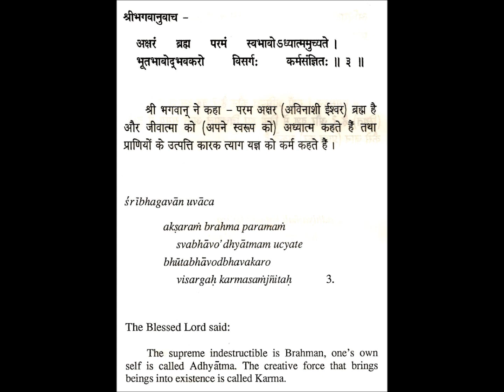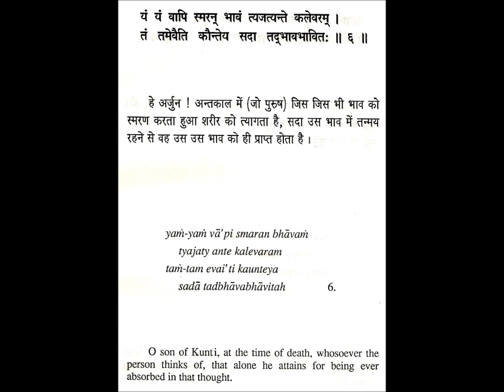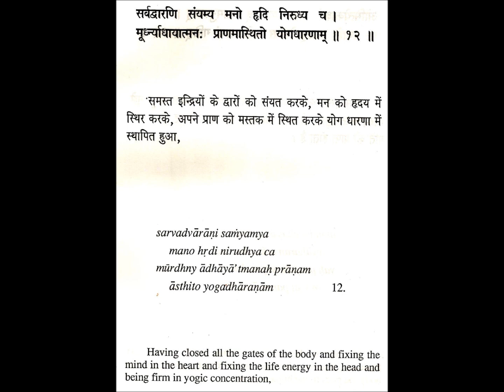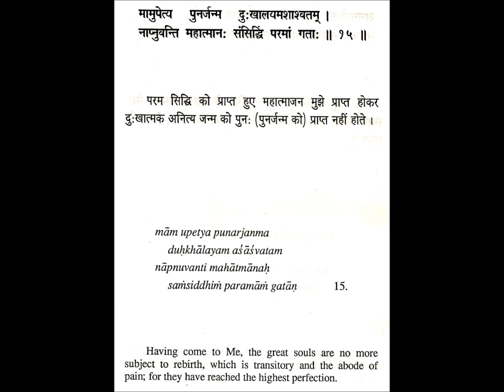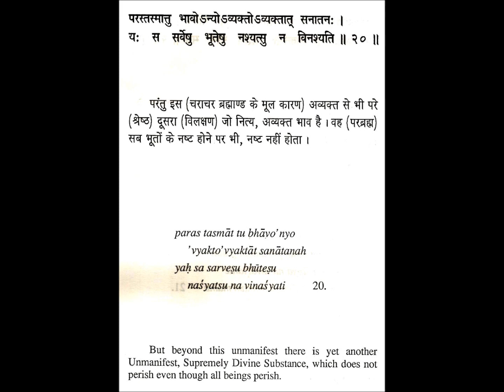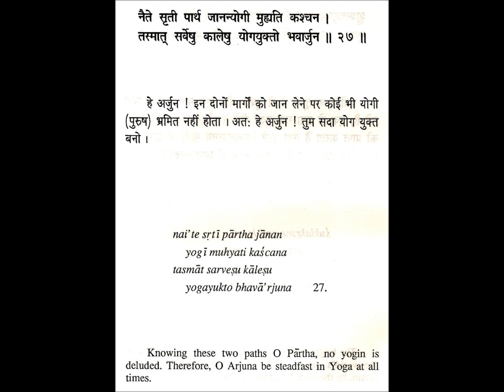Shrimad Bhagavad Geeta - Translation - Chapter 8 - Swami Hari Harji Maharaj